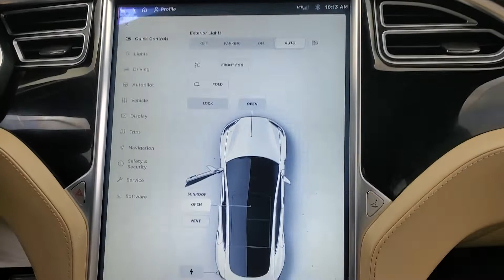2015 Tesla Model S 70D NAVIGATION MOONROOF BACK-UP CAMERA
Stock #:095837
ONE OWNER, 2 KEYS, BACK-UP CAMERA, BLUETOOTH CONNECTION, CLIMATE CONTROL, FOG LAMPS, HEATED FRONT SEATS, KEYLESS START, NAVIGATION SYSTEM, POWER DRIVER SEAT, POWER LIFTGATE, POWER PASSENGER SEAT, SUNROOF/MOONROOF, TIRE PRESSURE MONITOR, USB, AWD, 118-POINT INSPECTION PROCESS.